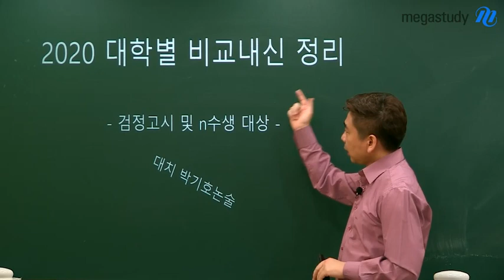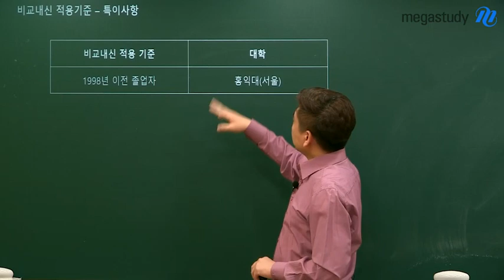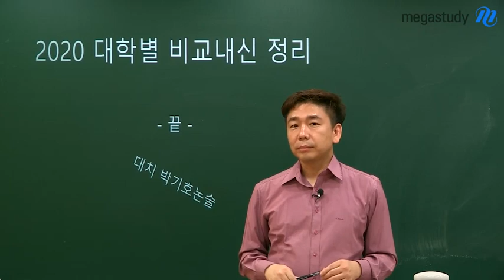[메가스터디] 논술 박기호 쌤 - ★2020 수시 얼마나 아니?★ 2탄 : 대학별 비교내신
박기호 선생님이
한방에 정리해서 알려주는 대학별 비교내신
for N수생+검정고시

논술 성적에 비례해서 내신 성적을 부여하는 비교내신!

비교내신이 적용되는 기준이 무엇인지 궁금하다면

박기호 선생님의 강의가 궁금하다면?